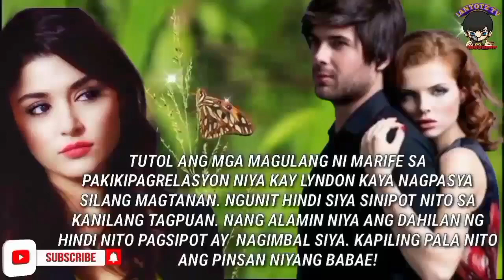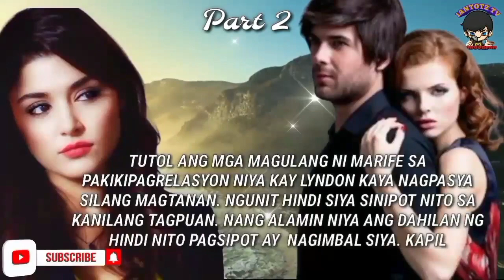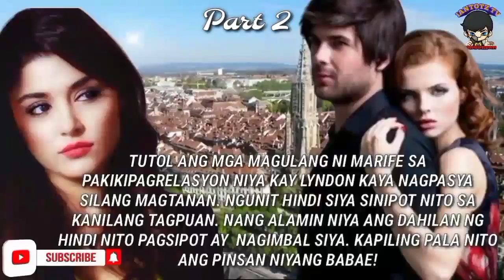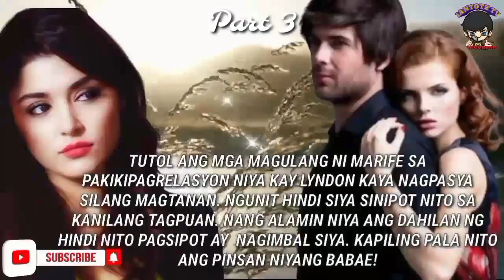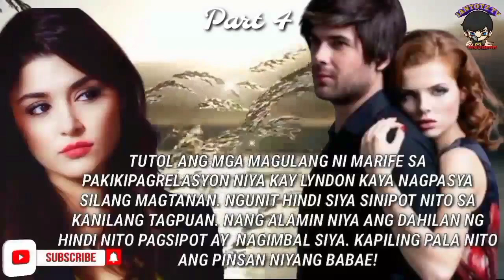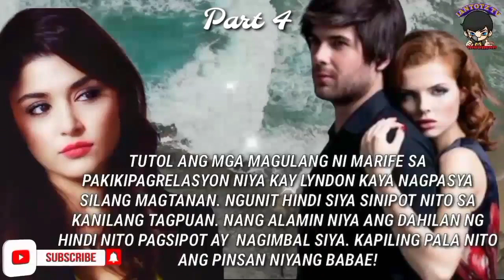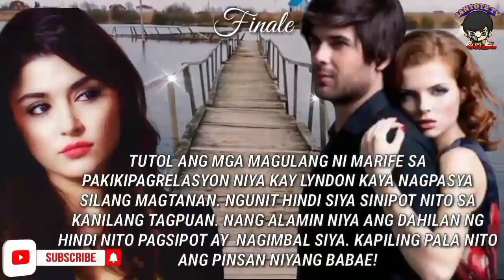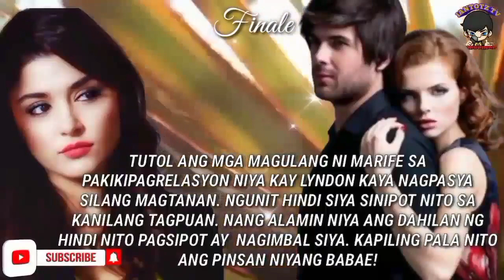FULL STORY: THE MARIFE AMORSOLO LOVE STORY